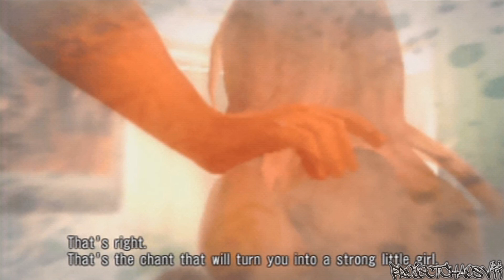Gods Eater Burst Walkthrough Part 9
Part 9 of Walkthrough of Gods Eater Burst. Enjoy!